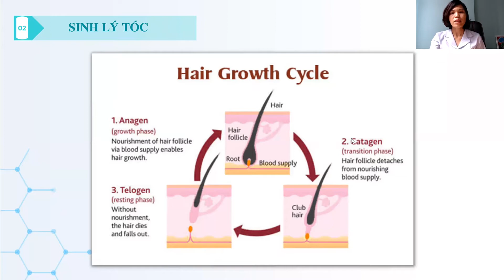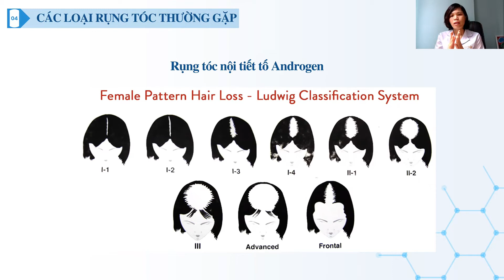Nguyên nhân & Cách trị rụng tóc ở nữ | DS Phan Hoài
Video này sẽ chia sẻ cho bạn cách trị rụng tóc hiệu quả và các nguyên nhân của chúng
Địa chỉ mua hàng chính hãng

❌Rụng tóc sinh lý: Thông thường mỗi sợi tóc có thể sống được khoảng từ 8 tháng đến 5 năm. Vì vậy, trong một chu kỳ sống, tóc sẽ dần già, yếu đi và rụng là điều bình thường.
Một người khỏe mạnh có thể rụng từ 50 đến 100 sợi tóc/ngày. Sau khi tóc rụng một lượng tóc mới sẽ được mọc lên để thay thế, bù lại số lượng sợi tóc đã bị rụng để đảm bảo độ dày ổn định cho mái tóc.

❌Rụng tóc bệnh lý: Khi lượng tóc rụng lớn hơn 100 sợi/ ngày thì được gọi là bệnh rụng tóc.
Tóc con mọc lên thì tóc yếu, mảnh, xoăn hoặc thậm chí không có tóc con mọc lên
Tóc mảnh, thưa có thể thấy rõ da đầu ở nữ.
Tóc rụng thành từng mảng, có thể gây hói nhẹ đối với nam

Từ khóa tìm kiếm trên Google: chống rụng tóc ở nữ ; cách hết rụng tóc nữ ; rụng tóc ở nữ ; rụng tóc ở phụ nữ